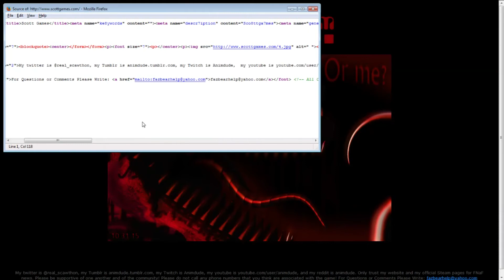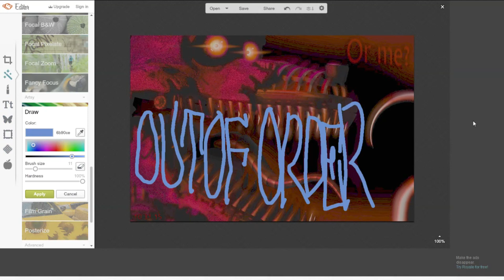Is Scott Hinting at 1987? | Five Nights at Freddy's 4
A new day, a new FNAF4 teaser! Well, this one has been out for a while, but it definitely has been on my mind a lot. In this video, I share with you my thoughts on the new teaser image for Five Nights at Freddy's 4 and what it represents.

Hopefully this sparks your imagination on what the FNAF4 story or gameplay could have in store for us!

Special thanks to Koty for encouraging me to upload this :)